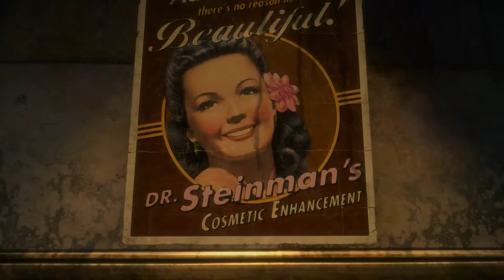BioshockThe Collection AnnounceTrailer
Coming this Fall, BioShock: The Collection takes you back to Rapture and Columbia in 1080p. The Collection includes all single-player content from BioShock, BioShock 2, and BioShock Infinite, all single-player add-on content, the “Columbia’s Finest” pack, and Director’s Commentary: Imagining BioShock, featuring Ken Levine and Shawn Robertson.